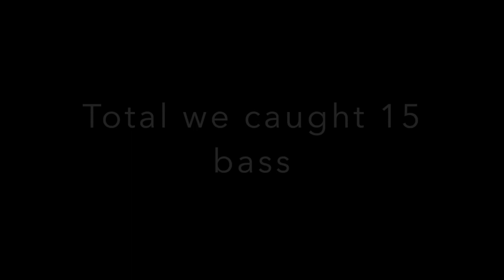TOPWATER SPIDER Lure CATCHES BASS at Cheadle Lake!!!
I have had that topwater spider for months before finally getting a fish! Also got some nice bass on senkos! 200 sub special coming soon!